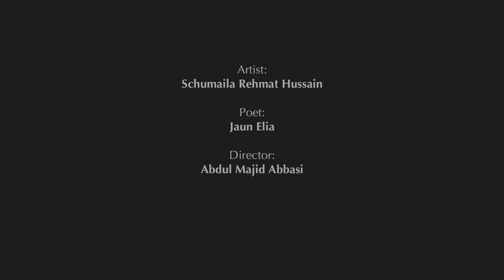Schumaila Rehmat Hussain I Nazuk Khayali | Episode 4 | Live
Nazuk Khayali - Schumaila Rehmat Hussain
A journey Of Composing Jaun Elia

✦ Credits:
Artist : Schumaila Rehmat Hussain
Poet : Juan Elia
Director : Abdul Majid Abbasi